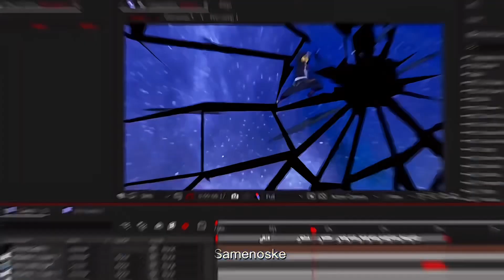Boruto - Points Of Authority [Edit/AMV]!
Twixtor